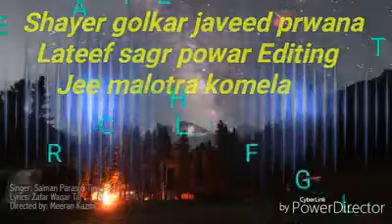Beautifull SOng Kohistani JAved PArwAna . Nash Ashak NAsha Ani Sharaby Maja.